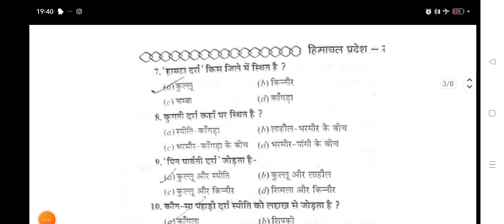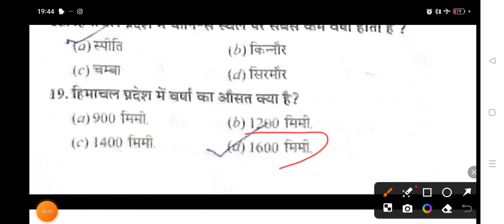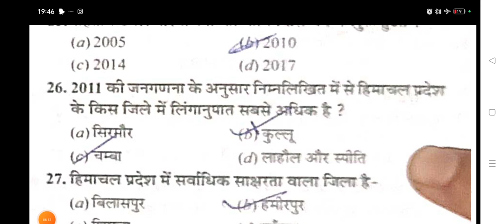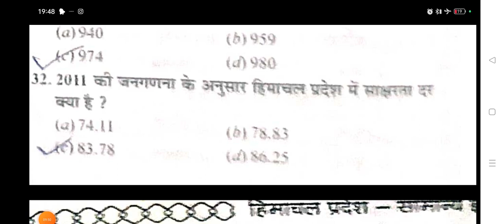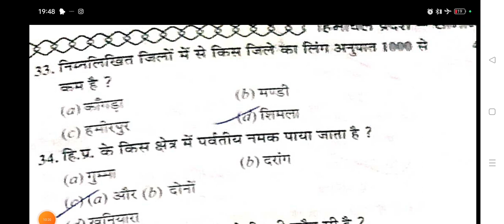HP TET IMPORTANT Himachal GK MCQ